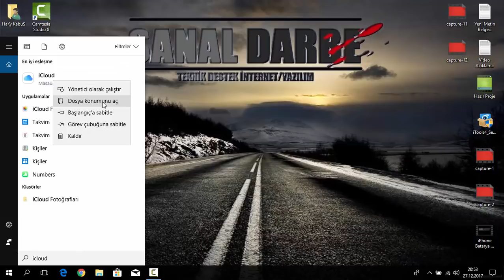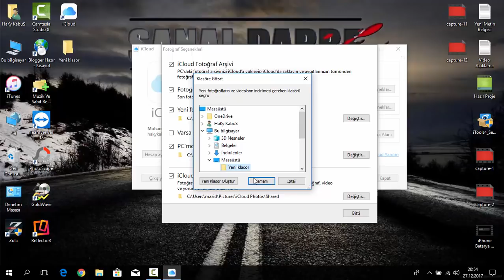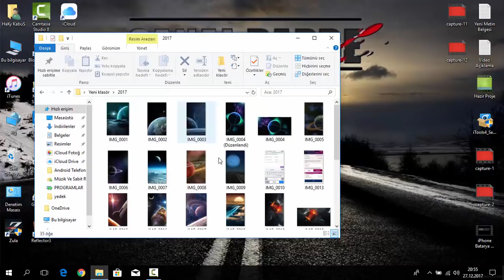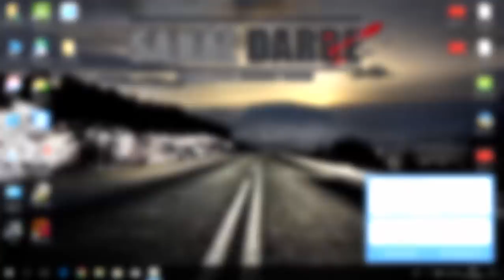iCloud'dan Toplu Halde Bilgisayara Fotoğraf İndirme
Videomuz işinize yaradı mı? Dilerseniz bize sadece 1 dk'nızı ayırarak ücretsiz bağış yaparak destek olabilirsiniz

İlginizi Çekebilecek Diğer Videolarımız ve Kategoriler